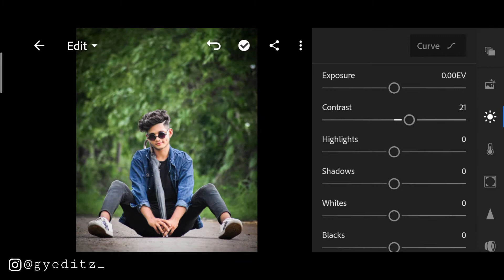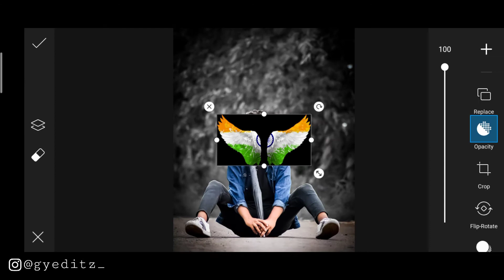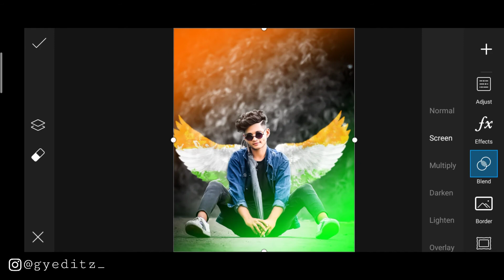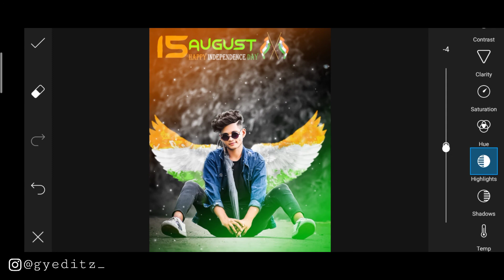15 August Photo Editing PicsArt 2021 || Independence Day Special Editing || GY Editz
15 August Photo Editing PicsArt 2021 I Independence Day Photo Editing | GY Editz

⏩To Download Shivratri Background and  30+ Gta Backgrounds
Search this website on google

⏬⏬Backgrounds & Png⏬⏬

Note:

all the image/picture shown in this video belong to the respected owner and not me l am not the owner of any picture showed in this video. All content used Copyright to GY Editz. use or commercial display or editing of the content without proper Authorization is not allowed. Thank you.

VIdeo is for educational purpose ot only.copryight Disclaimer Under section 170 of the Copyright Act 1976, allowances is made for xX fair usexx for purposes such as criticism, comment, news porting, teaching, scholarship, and research.tair use isa use permitted by Copyright statute that

GY Editz